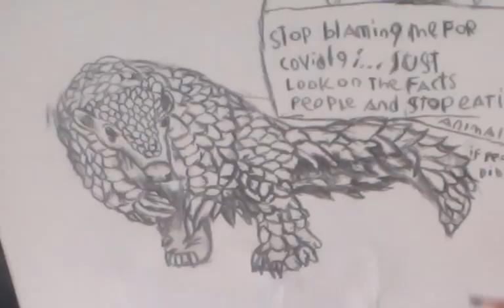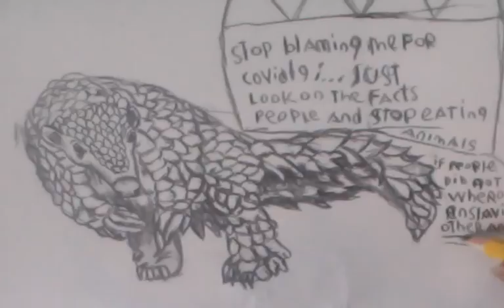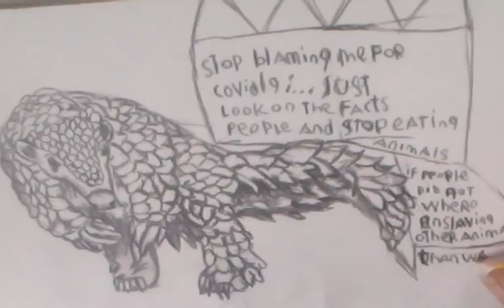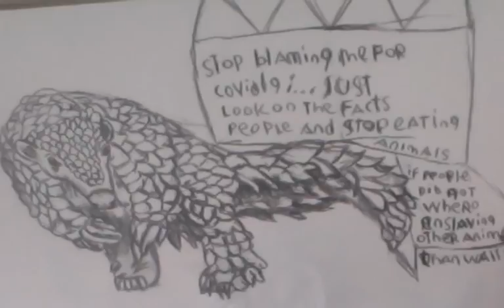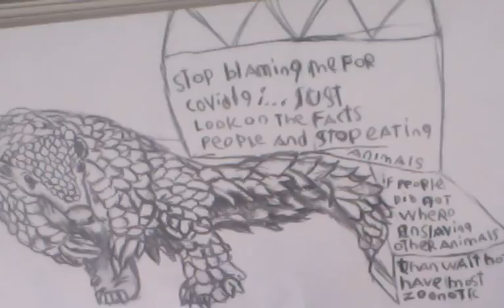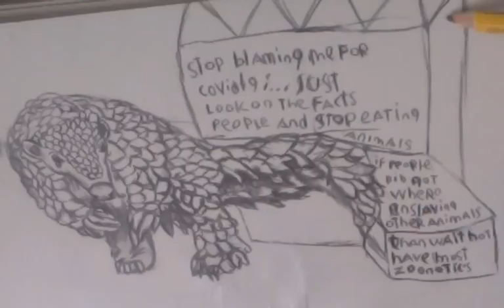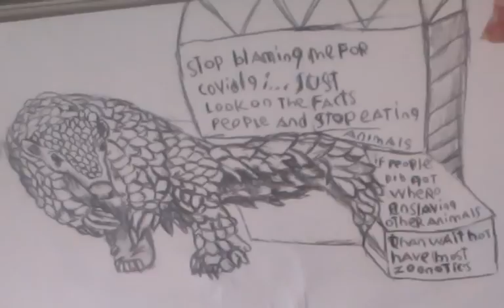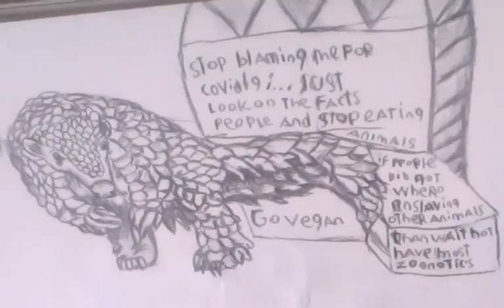drawing a pangolin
to day will drawing a pangolin